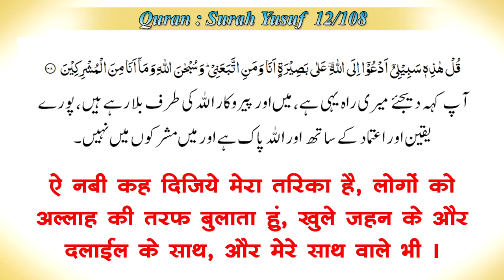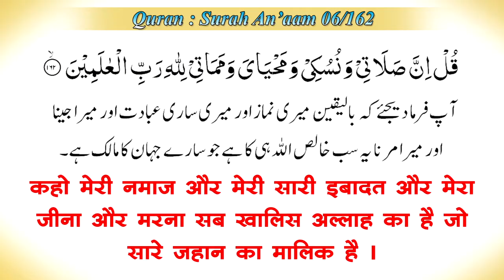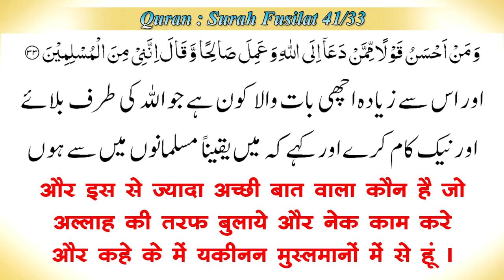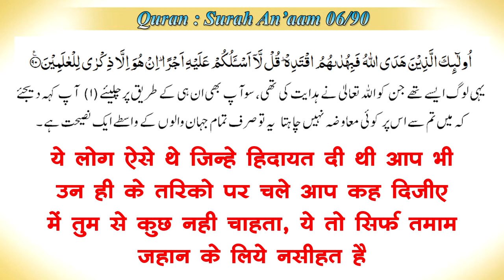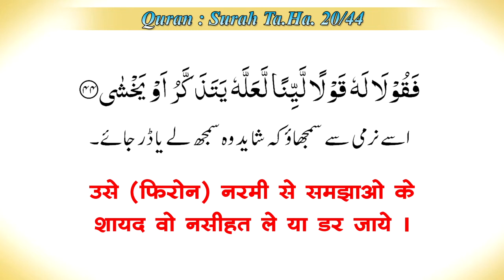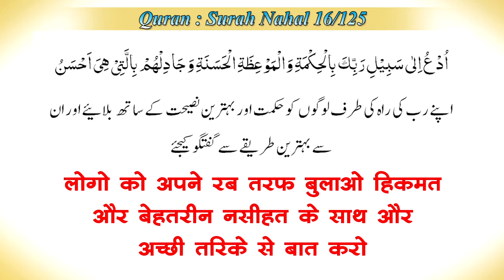Ambiya Ke Dawate Deen Ke Tarike | अम्बिया अलै. के दावते दीन के तरीके | الأنبياء دین کی دعوت کیسے دتے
अम्बिया अलै. के दावते दीन के तरीके
الأنبياء دین کی دعوت کیسے دتے
Speaker : Mujaffar Husain Mansuri
(Founder & President)

WEEKLY LECTURES
REFERENCE BOOKS LIBRARY
LITERATURE DISTRIBUTION
MARRIAGE BUREAU
ISLAMIC BANKING SYTEM
DINI EDUCATION

JAZAK ALLAH